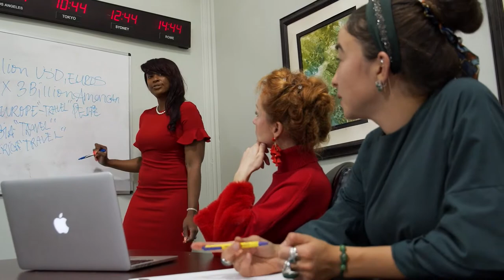ACABE COM O MEDO E REALIZE SEUS SONHOS - MOTIVAÇÃO